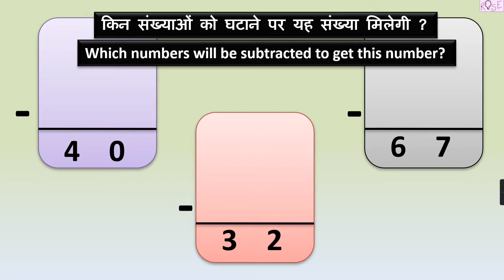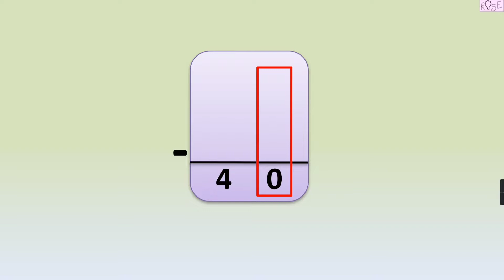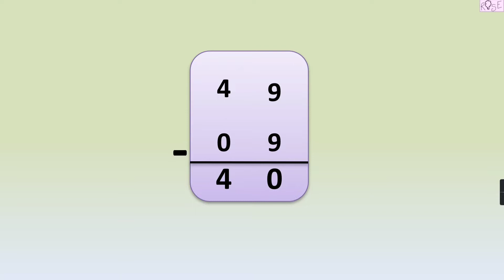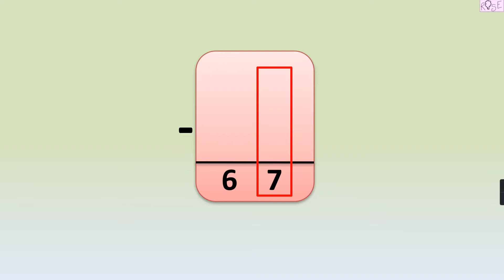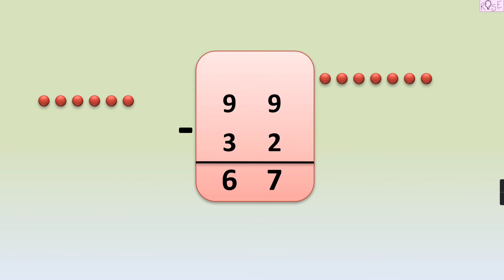Class 2 Maths Chapter 14 | किन दो संख्याओं को घटाने पर यह संख्या मिलेगी ? Subtraction | Rose Tree